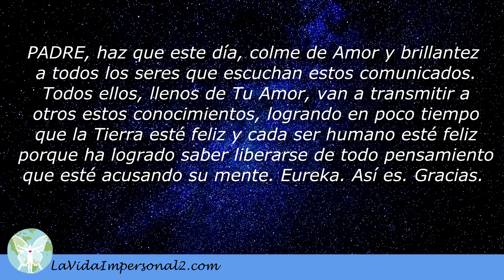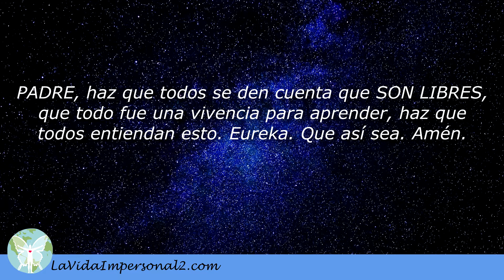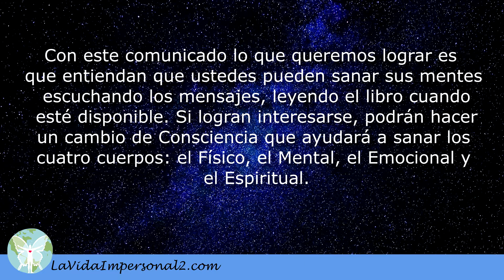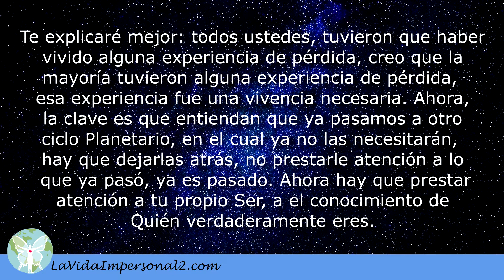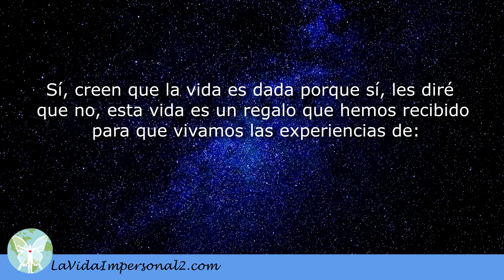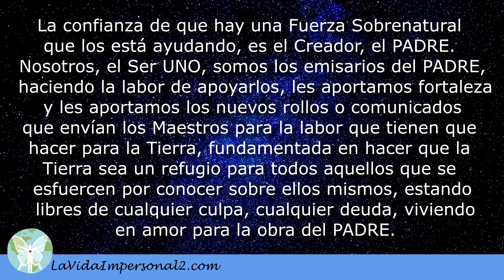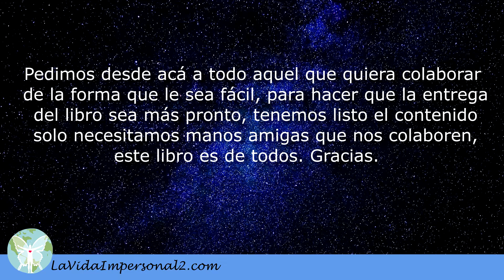TODOS SOMOS LIBRES, TODO FUE UNA EXPERIENCIA - COMUNICADO GALÁCTICO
Hola, Soy Sofía, transmitiendo lo que he recibido de nuestros hermanos Galácticos.
Nos dicen pónganse contentos, llegó vuestra liberación.
(306) TEMA: TODOS SOMOS LIBRES, TODO FUE UNA EXPERIENCIA, UNA VIVENCIA.
Amigos hermanos, estamos todos aquí anunciando lo que corresponde a este tiempo, es un tiempo de aprendizaje, un tiempo de cambios para todos, ya lo sabéis, ahora aportaremos lo siguiente:
Haremos una oración o petición a nuestro PADRE Amado:
PADRE, haz que este día, colme de Amor y brillantez a todos los seres que escuchan estos comunicados. Todos ellos, llenos de Tu Amor, van a transmitir a otros estos conocimientos, logrando en poco tiempo que la Tierra esté feliz y cada ser humano esté feliz porque ha logrado saber liberarse de todo pensamiento que esté acusando su mente. Eureka. Así es. Gracias.
PADRE, haz que todos se den cuenta que SON LIBRES, que todo fue una vivencia para aprender, haz que todos entiendan esto. Eureka. Que así sea. Amén.
Le estamos pidiendo esto a nuestro PADRE Amado, porque si por cualquier caso, alguien parte o se muere antes de que aprendan esto, sin aclarar esto en sus mentes, no podrán lograr la Tierra Prometida. ¿Por qué? preguntarás. Porque deben tener registrado en sus mentes QUE SON LIBRES. Todos ya sabemos que si corregimos nuestros pensamientos podremos ser LIBRES y podremos hacer la labor para el PADRE, consiguiendo la meta y esforzándonos para que se haga la labor encomendada, somos Hijos de DIOS y todos somos poseedores de las bondades del PADRE.
Es importante sentir que tenemos derechos como Hijos de DIOS a las bondades del PADRE. Nadie debe sentirse culpable en este momento, debe saber que hizo lo que hizo porque tenía una grabación en su mente que lo hizo reaccionar de una manera o de la otra.
Con este comunicado lo que queremos lograr es que entiendan que ustedes pueden sanar sus mentes escuchando los mensajes, leyendo el libro cuando esté disponible. Si logran interesarse, podrán hacer un cambio de Consciencia que ayudará a sanar los cuatro cuerpos: el Físico, el Mental, el Emocional y el Espiritual.
Estamos aquí aportando valor, para que logren una Consciencia de Unidad más fuerte con el Creador y no se dejen manipular por acontecimientos presentes, que no son sino experiencias de otros que no han entendido que tenemos que soltar todo, ¿Por qué soltar todo? preguntarás. Porque todo ha sido una experiencia de aprendizaje para poder tener entendimiento de las Verdades Reales. Te explicaré mejor: todos ustedes, tuvieron que haber vivido alguna experiencia de pérdida, creo que la mayoría tuvieron alguna experiencia de pérdida, esa experiencia fue una vivencia necesaria. Ahora, la clave es que entiendan que ya pasamos a otro ciclo Planetario, en el cual ya no las necesitarán, hay que dejarlas atrás, no prestarle atención a lo que ya pasó, ya es pasado. Ahora hay que prestar atención a tu propio Ser, al conocimiento de Quién verdaderamente eres.
Lo que están viviendo ustedes en la Tierra son creaciones de mentes que han creado sin contar con el Creador, o sea sin pedir al PADRE, actúan como si no tuviéramos a DIOS, al GRAN “YO SOY”.
Sí, creen que la vida es dada porque sí, les diré que no, esta vida es un regalo que hemos recibido para que vivamos las experiencias de:
1. Ganancias Vs Pérdidas: esto con el fin de que no se polaricen para lograr buscar el equilibrio. Esto quiere decir que si ustedes viven lo que es riqueza no crean que esta es la única situación en la que van a vivir siempre. Hay Leyes Universales que los hacen avanzar al siguiente nivel, siempre hay avances.
2. En la Tierra vivieron situaciones que los obligaron a tomar decisiones inteligentes para hacer determinadas tareas, esto ha desarrollado en ustedes facultades que los libera de temores, logrando confiar, siempre confiar y esta es la clave, que ustedes manifiesten al Creador su confianza de que todo lo que necesitan lo reciben. La confianza de que hay una Fuerza Sobrenatural que los está ayudando, es el Creador, el PADRE. Nosotros, el Ser UNO, somos los emisarios del PADRE, haciendo la labor de apoyarlos, les aportamos fortaleza y les aportamos los nuevos rollos o comunicados que envían los Maestros para la labor que tienen que hacer para la Tierra, fundamentada en hacer que la Tierra sea un refugio para todos aquellos que se esfuercen por conocer sobre ellos mismos, estando libres de cualquier culpa, cualquier deuda, viviendo en amor para la obra del PADRE...

Con amor, los seres Galácticos en servicio para la obra del PADRE.

Mensaje enviado a Sofía para todos.